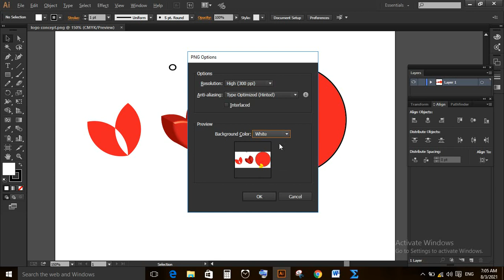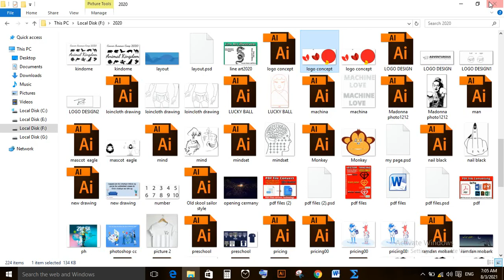How export jpeg and png files in Adobe illustrator cc 2021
i will show you how to create an image in Adobe illustrator 2021